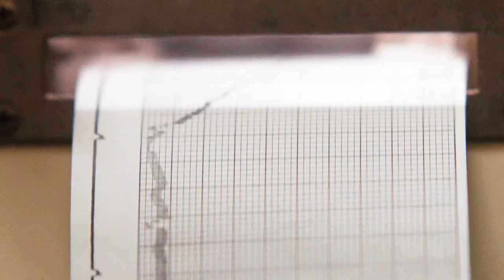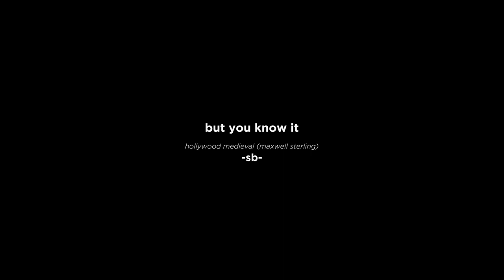but you know it | virginia & bill